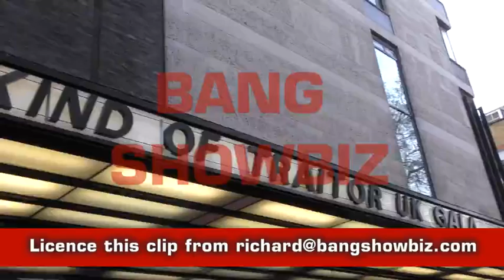GV' s, Outdoors at Our Kind of Traitor Premiere